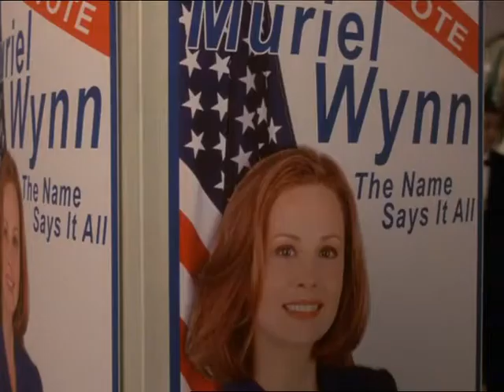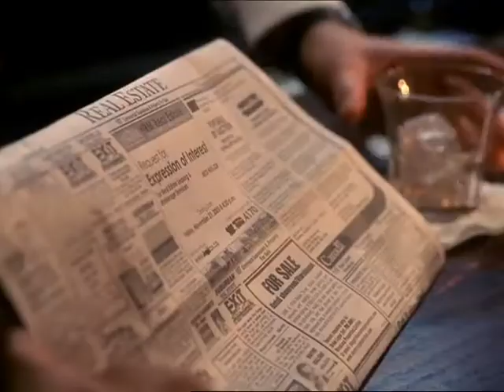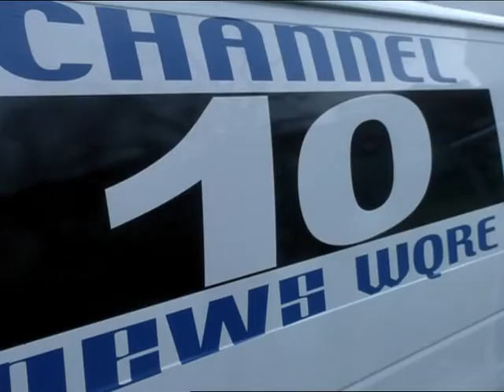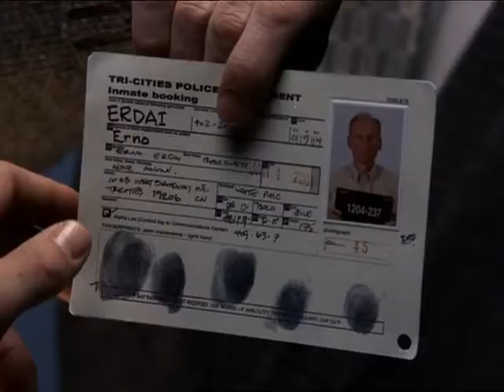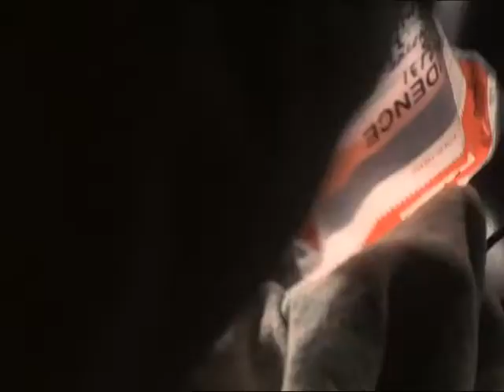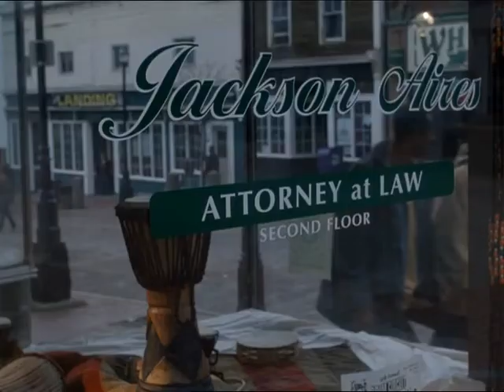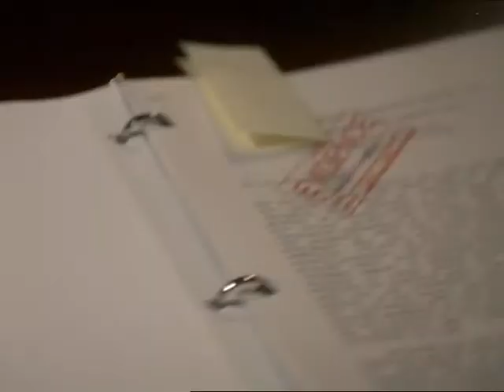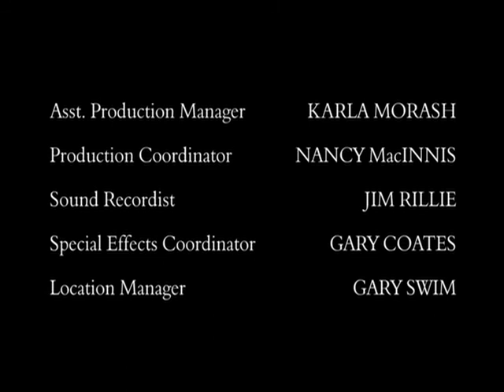Reversible Errors (Part 2) starring William H. Macy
A young woman and two other people are killed in a Kindle County local bar. Experienced detective sergeant Larry Starczek (Tom Selleck) begins investigation on the murders. Soon everything points to the small-time thief Squirell. Larry arrests him and makes the thief confess. After a short trial Squirrel goes to the prison where he'll be executed.

The story now moves seven years later, as new evidence surfaces. Nobody is so sure any more that it was Squirell who actually killed those three people years ago. Furthermore, it seems that the judge from his trial wasn't completely clean.